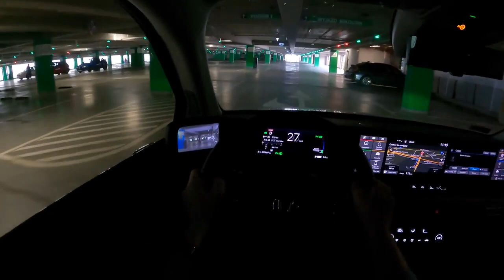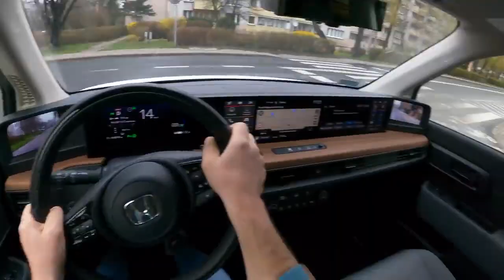YENİ Honda e (154HP) ÜST HIZ, 0-100 _ Test Sürüşü